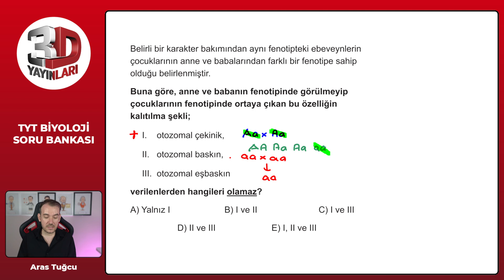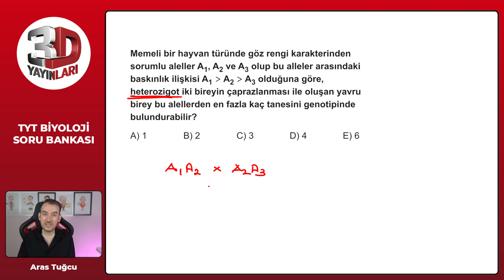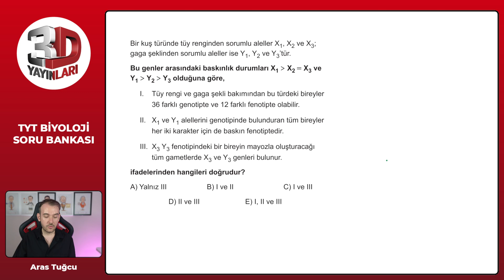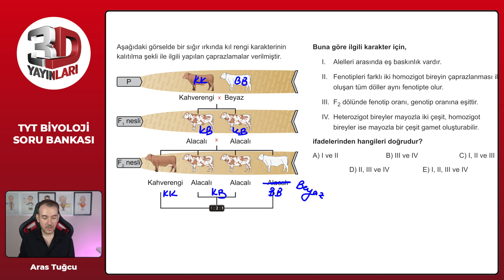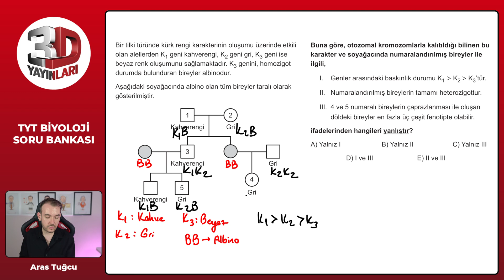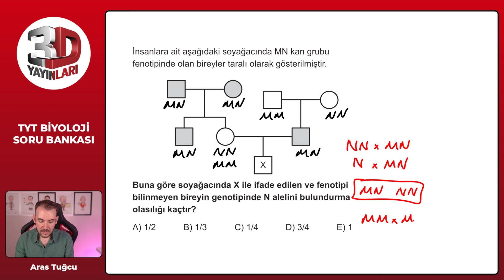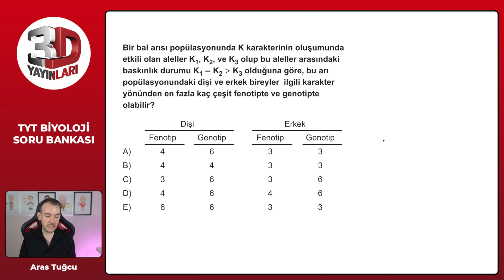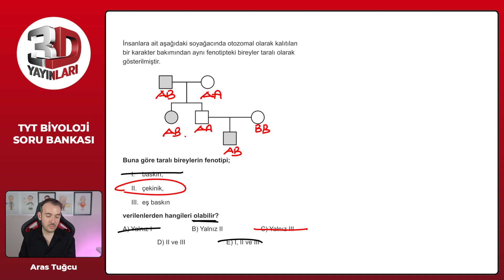TYT 3D Biyoloji Soru Bankası Bölüm 05 Test 07 Soru Çözümleri | Aras Tuğcu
TYT 3D Biyoloji Soru Bankası - Aras Tuğcu Bölüm 05 Test 07 Soru Çözümleri

🎞 Soru Listesi
▶ 00:00:00 Bölüm
▶ 00:00:00 Soru 1
▶ 00:01:55 Soru 2
▶ 00:03:09 Soru 3
▶ 00:03:55 Soru 4
▶ 00:04:55 Soru 5
▶ 00:07:10 Soru 6
▶ 00:08:56 Soru 7
▶ 00:12:07 Soru 8
▶ 00:13:32 Soru 9
▶ 00:14:40 Soru 10
▶ 00:16:27 Soru 11